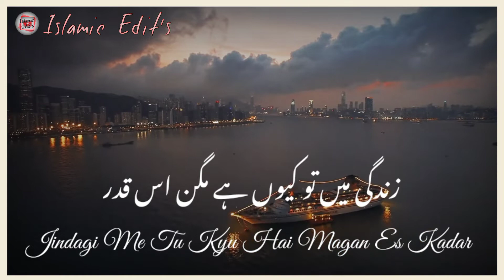Aarazi Duniya Naat sharif status ❣️| Islamic status